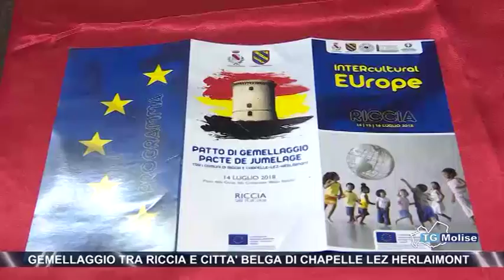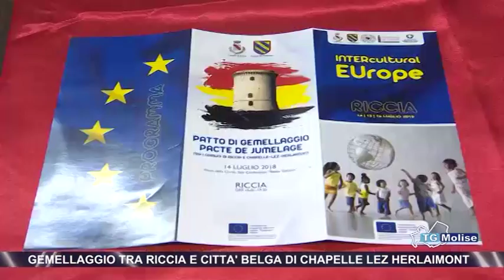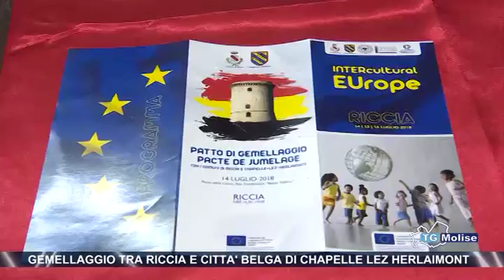Gemellaggio tra Riccia e citta’ belga di Chapelle Lez Herlaimont